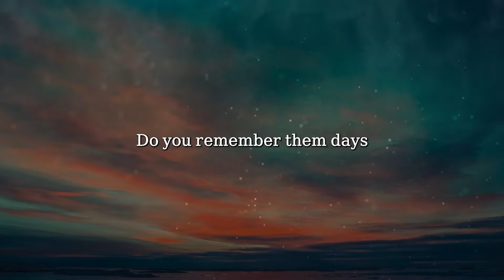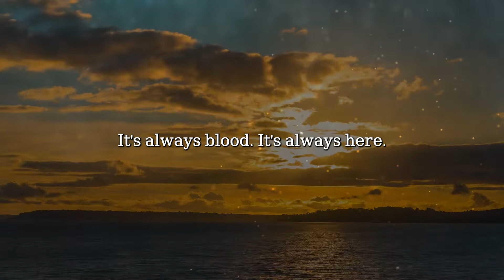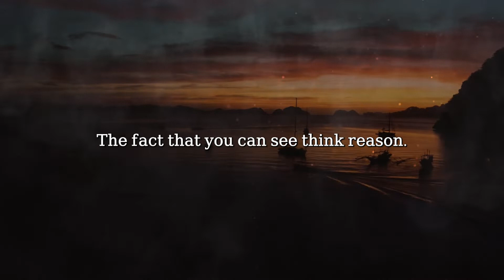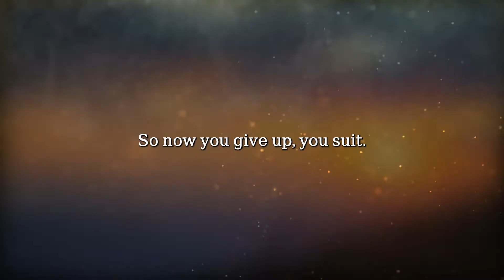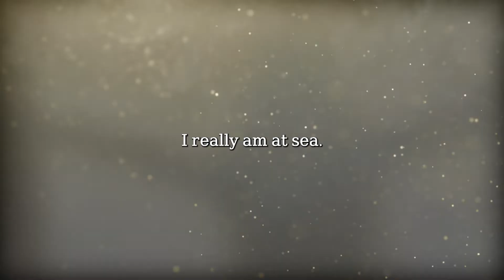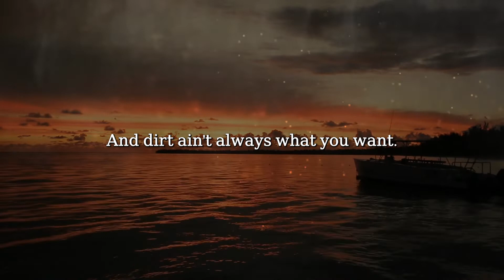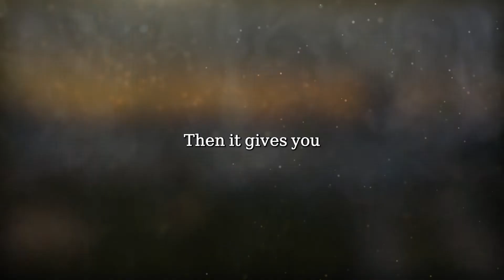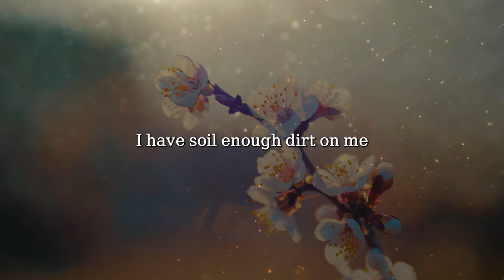Joel Osteen, Steve Harvey, Jim Rohn's Best Motivational Speeches Ever leave You Speechless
Credit :

This video is credited to Steve Harvey, Joel Osteen, Jim Rohn

Our Top 5 Yoga Products: Check Below For Amazon Links.

BalanceFrom GoYoga All-Purpose 1/2-Inch Extra Thick High Density Anti-Tear Exercise Yoga Mat with Carrying Strap and Yoga Blocks

Gaiam Essentials Yoga Block (Set Of 2) – Supportive, Soft Non-Slip Foam Surface For Yoga, Pilates, Meditation

Posture Corrector for Men and Women, Upper Back Brace for Clavicle Support, Adjustable Back Straightener and Providing Pain Relief from Neck, Back & Shoulder, (Universal) (Regular) (Posture Corrector 2021 Design 2)

NEENCA Professional Knee Brace,Knee Compression Sleeve Support for Men Women with Patella Gel Pads & Side Stabilizers,Medical Grade Knee Pads for Running,Meniscus Tear,ACL,Arthritis,Joint Pain Relief

Gaiam Essentials Yoga Block 2 Pack & Yoga Strap Set, Deep Purple, 9"W x 6"H x 4"D

🎧 Background Music is Made In Our won Production House

🎥  All The Videos & Stock Photo Is licensed through Envato Elements & StoryBlocks.

This video is transformative in nature and took hours of work to make. This video has no negative impact on the original work. However, if you are the owner and feel that the content was unfairly used and would like them removed

✅Google Plus:
✅Diigo: